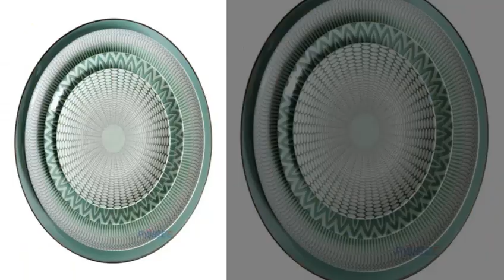Buy Luxury Plate Set Online At Angie Homes | Plate Set with Affordable Price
Follow Angie Homes on more Updates